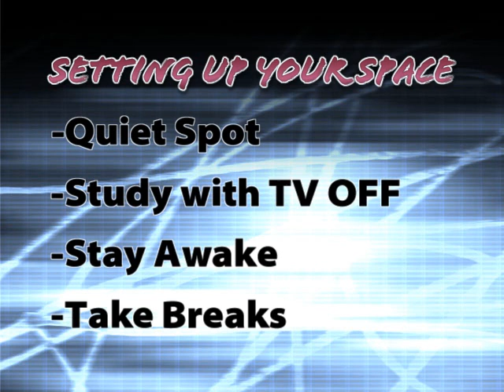News You Can Use 9/10/2010